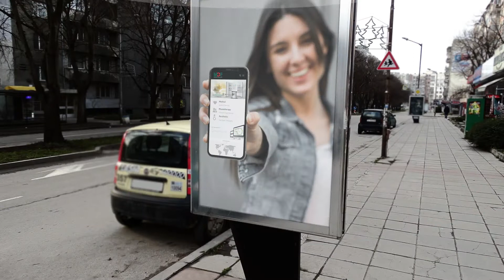Cutera EXCEL HR - Hair Removal - جهاز كوتيرا الأمريكي لإزالة الشعر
Why “Always Beside You”
We accompany and consult you every step of the way through a thorough journey map considered here
It doesn’t finish when you ordered, it’s the beginning of  a whole new journey, a new “Always Beside You” journey!  🙂

▷Erbil (Kurdistan)
Italian Village, Villa No 524
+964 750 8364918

▷Tehran (Iran)
No. 16, Unit 4, 8th st., Khaje Abdollah st., Shariati st

▷Baghdad (Iraq)
Albydha District at 26 Building 106

▷Dubai (UAE)
Bur Dubai, Mankhool St, Behind Manazil Tower, Al Naboodeh Bldg , No408